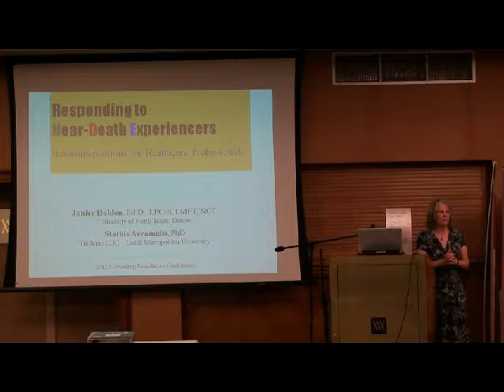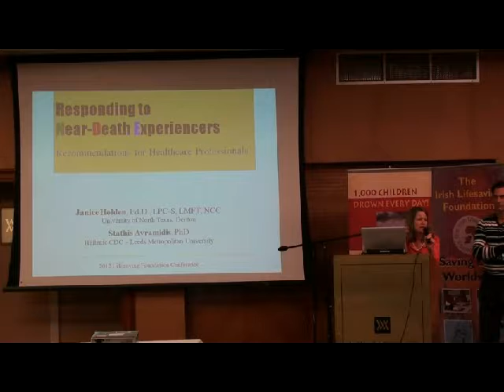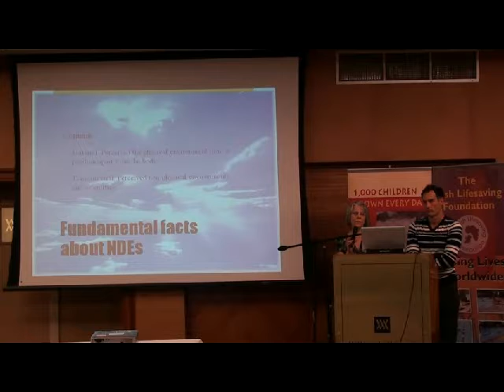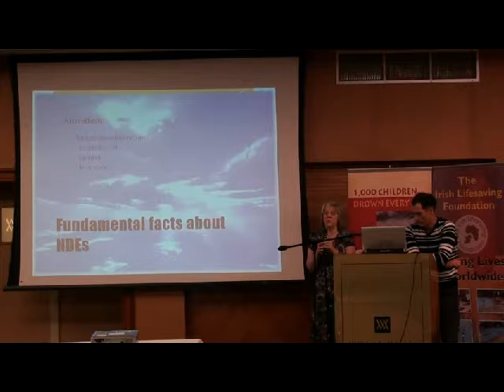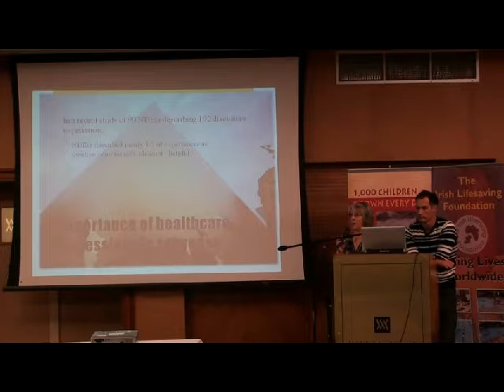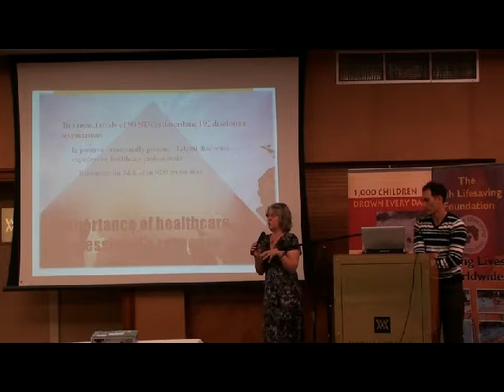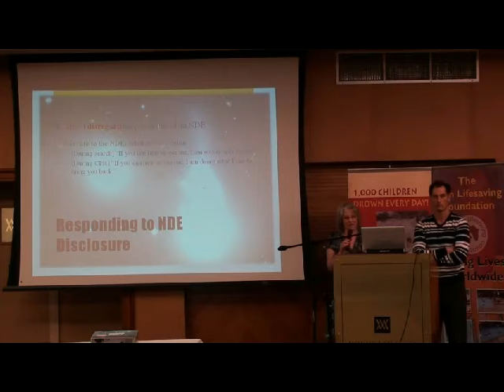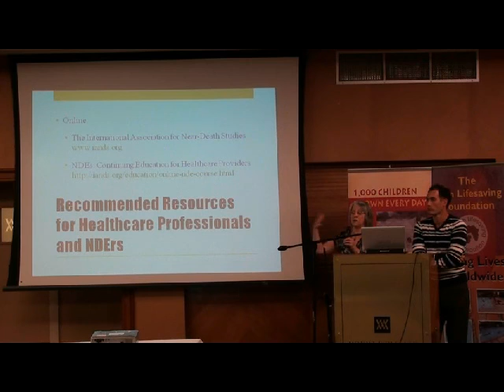Prof Jan Holden, Dr Stathis Avramidis: Near-Death Experiences after Drowning (2 of 2)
"Near-Death Experiences in Drowning Victims: An Understanding of the Phenomenon and Best Practice in Responding at it". (Part 2 of 2. Drowning Prevention & Rescue Conference, The Lifesaving Foundation, Ireland 27-29/9/2012).